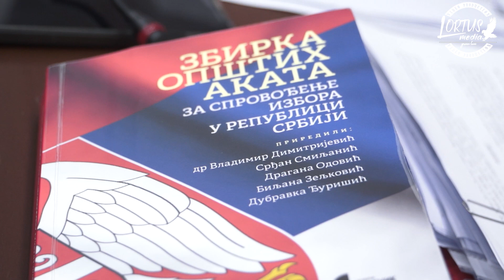''I MI SE PITAMO'' opština Petrovac na Mlavi - predaja liste 23.11.2023. LORTUS media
▶️IZBORI 2023◀️
"I MI SE PITAMO'' opštine Petrovac na Mlavi, predala je izbornu listu opštinskoj izbornoj komisiji 23. novembra 2023. godine u 19 časova.